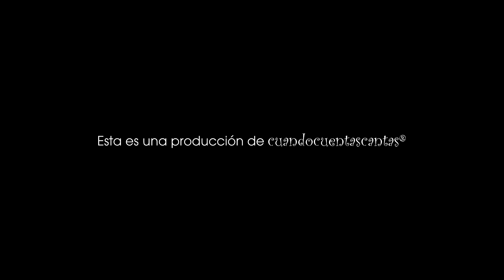Entrevista | Pedro Guerra en Cancionistas habla sobre su nuevo disco El Viaje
El cantautor español, Pedro Guerra, en entrevista con Rodrigo González, habla sobre la esencia de su nuevo disco ElViaje, la historia de las canciones y además comentó sobre su productor Pablo Cebrián, quien le aportó nuevas ideas a su reciente producción discográfica.

Producción: Cuando Cuentas Cantas